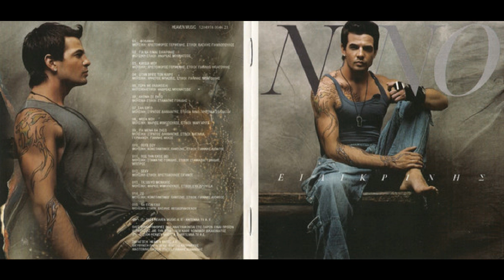Σαν έργο (2004) - Νίνο